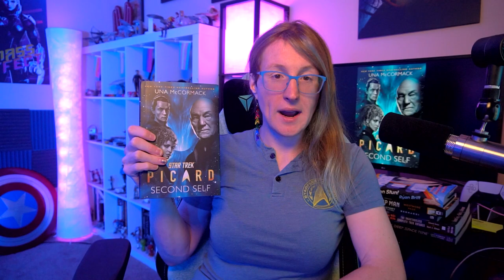"Star Trek Picard - Second Self" is Beautiful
The latest Star Trek Picard novel, Second Self by Una McCormack is an amazing book, and the best Star Trek Picard story to date.